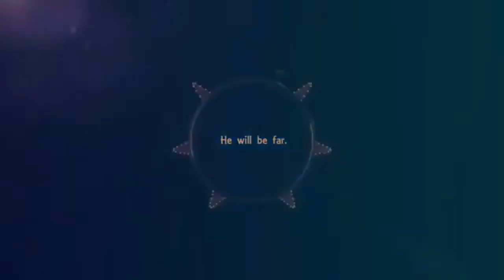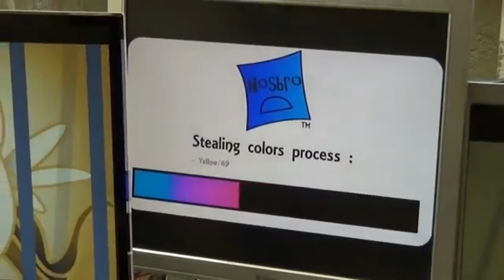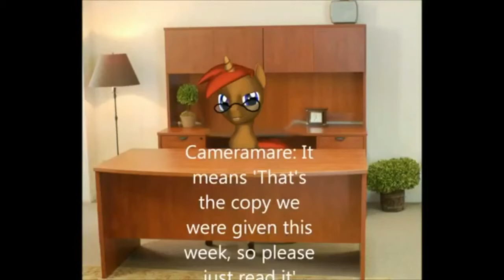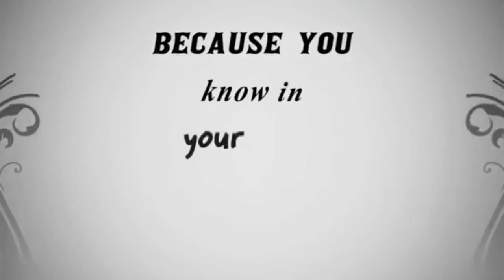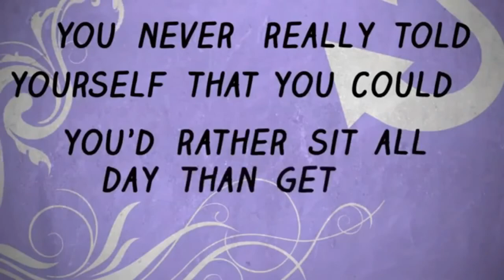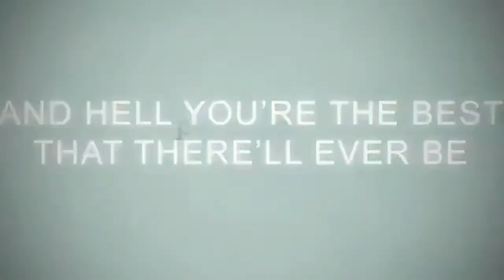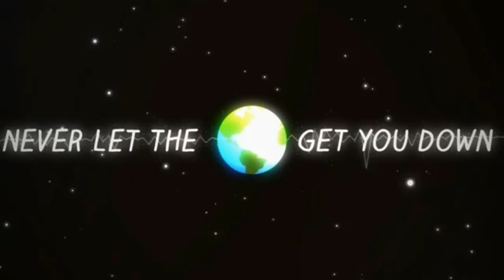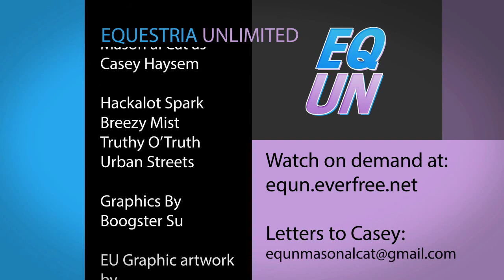Equestria Unlimited Episode 16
Equestria Unlimited is a show that breaks down all barriers. As the name suggests we are no longer tied down to just news. We are after all Unlimited!

Powered by Bronymusicbillboard.blogspot.com